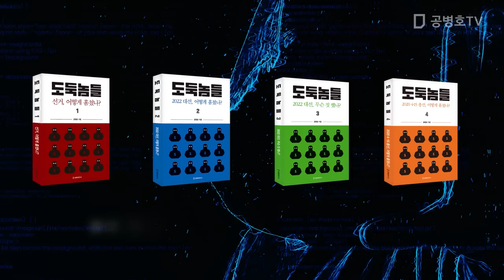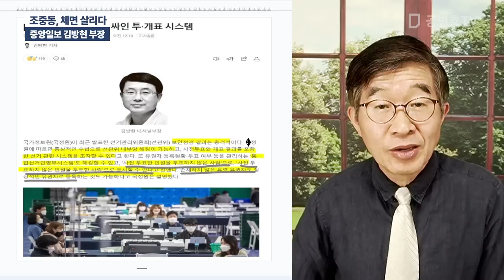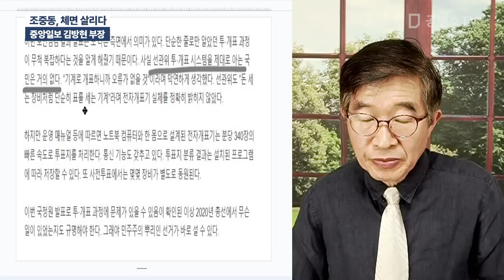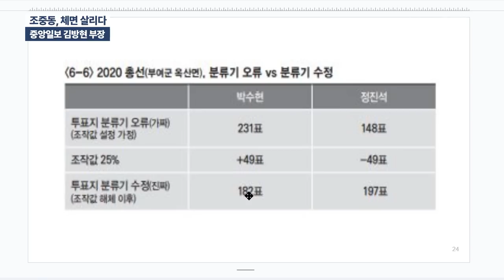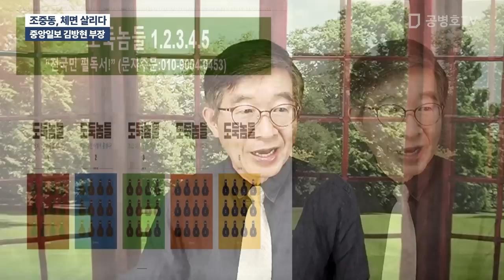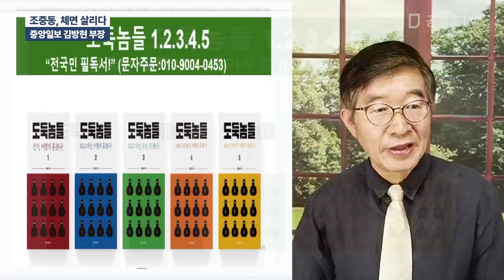조중동, 체면 살리다 / 중앙일보 김방현 부장 [공병호TV]